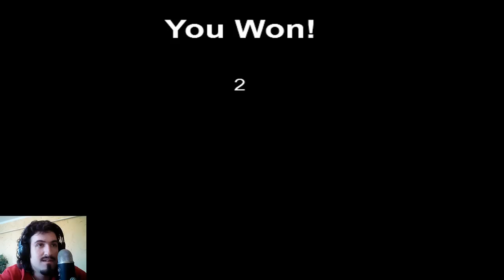Undertale - Battle Mode | Sans, Burgerpants и Luskeye